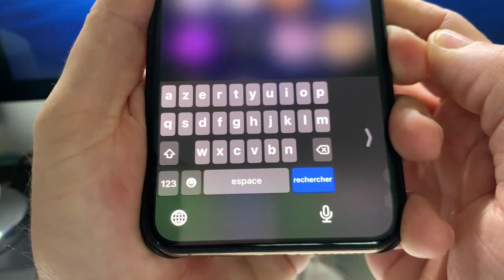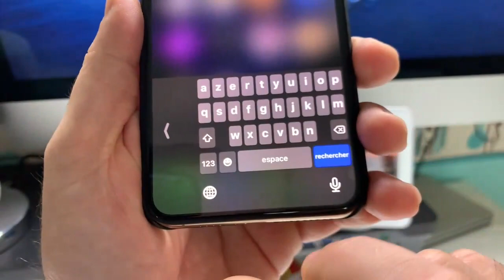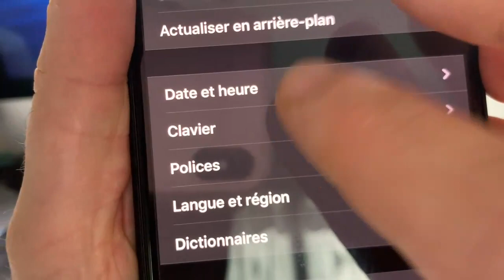TUTO iOS 13.2 Et iOS 13 Fonctions Avancés Du Clavier Comment Adapter Son Clavier Aux Différent Mode!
iOS 13 est ses fonctions poussé vont vous permettre dans cette vidéo de vous adapter au clavier iOS 13 et iOS 13.2 si vous possédez un grand iPhone vous allez pouvoir adapter votre clavier tactile pour votre confort personnel en mode gauche ou droite voilà violon @+.